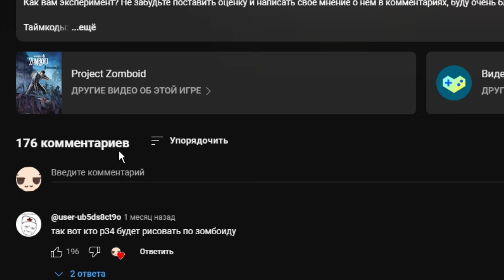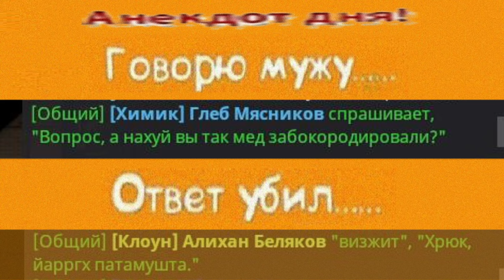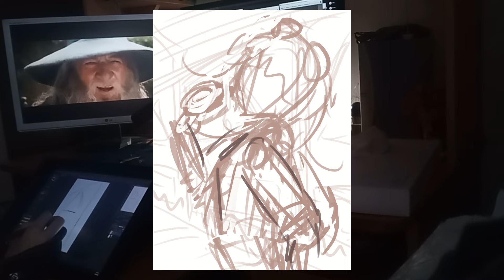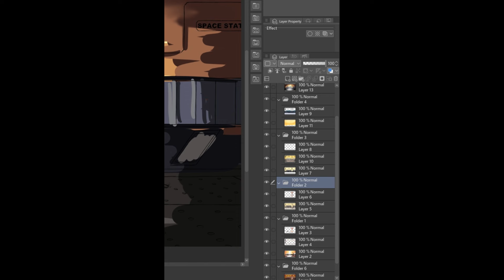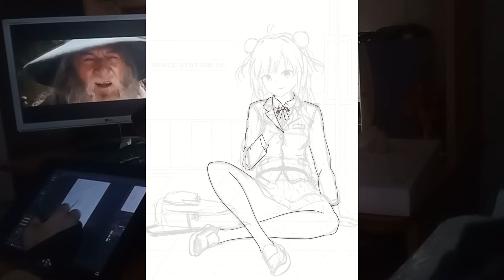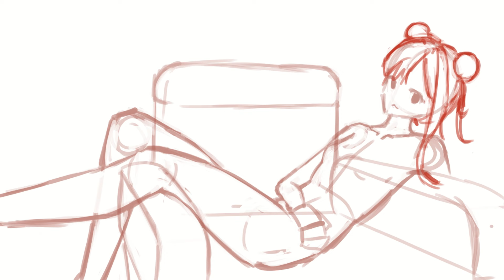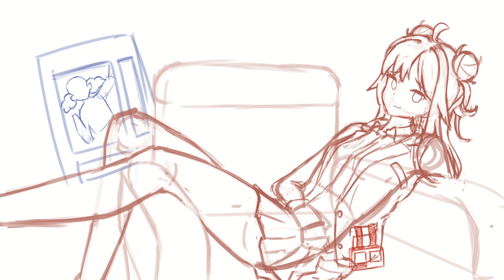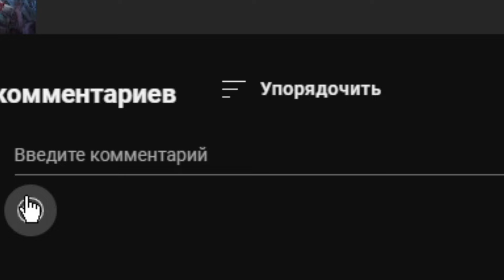Превращаю СКРИНШОТ в АРТ | Space Station 14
Космическая станция - это действительно что-то уникальное

❤️ Оставить на чай можно через:
Boosty - никаких подписок, весь контент в открытом доступе

Таймкоды:
0:00 - Вступление
0:35 - Ищем контент
2:02 - Идея
2:22 - Начинаем работу
3:45 - Новая тактика
5:10 - Финальная попытка
7:33 - Результат и заключение